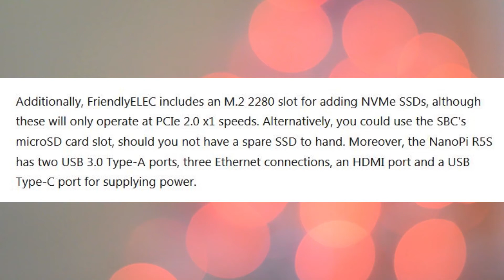FriendlyELEC NanoPi R5S is now orderable globally with and without a metal enclosure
FriendlyELEC has started selling the NanoPi R5S, having presented the single-board computer (SBC) earlier this month. To recap, the NanoPi R5S is only available with 2 GB of LPDDR4x RAM, along with 8 GB of eMMC flash storage and a Rockchip SoC. While it was previously suggested that the NanoPi R5S relies on the Rockchip RK3566, FriendlyELEC has equipped the SBC with the more powerful Rockchip RK3568.

Additionally, FriendlyELEC includes an M.2 2280 slot for adding NVMe SSDs, although these will only operate at PCIe 2.0 x1 speeds. Alternatively, you could use the SBC's microSD card slot, should you not have a spare SSD to hand. Moreover, the NanoPi R5S has two USB 3.0 Type-A ports, three Ethernet connections, an HDMI port and a USB Type-C port for supplying power.

Currently, the NanoPi R5S retails for US$59 as a bare board. Alternatively, the company offers the NanoPi R5S with a case for US$75. For reference, the SBC measures 94.5 x 68 x 30 mm and weighs 57.5 g without its case, or 260 g with the case pictured below. Please note, FriendlyELEC charges US$13 for postage from mainland China, which has a lead time of up to two months.